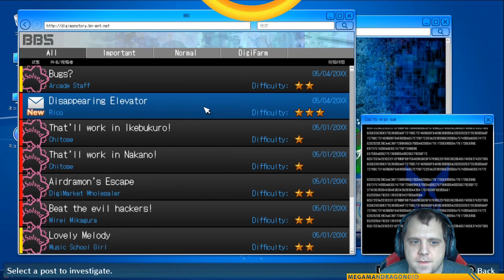Blind Play - Digimon Story CyberSleath: Hackers Memory - Part 16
We need to fix this game. We can't keep the game running like this while the game is rigged. I wanna make the kids happy. But maybe the bug isn't a bug. More digimons that wanna play with kids and because they aren't being played with. They try to crash the game. Well maybe we can find a way out for this. GAME ON!

Find Me